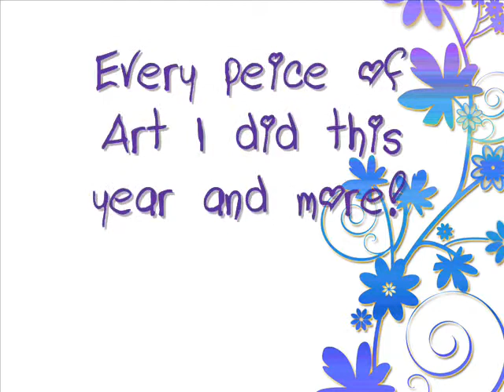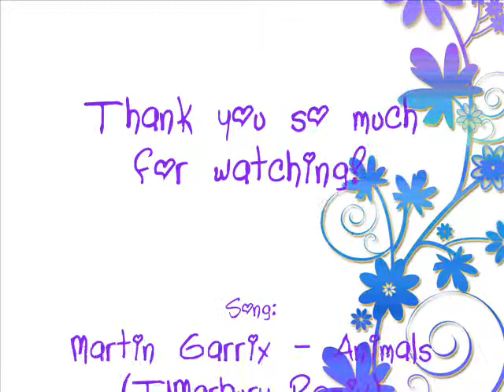My Art 2013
All of my Art in one video.
I hope you will enjoy it!
Song: Martin Garrix - Animals (TIMarbury Remix)